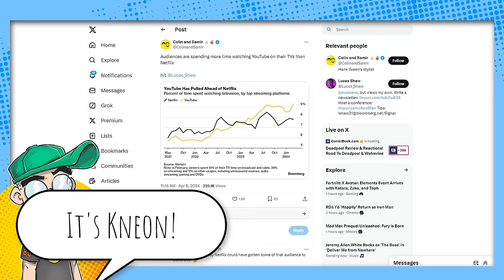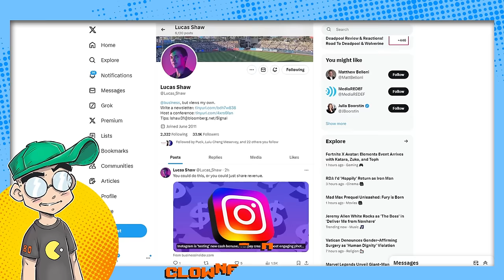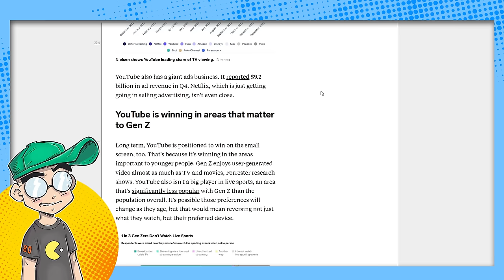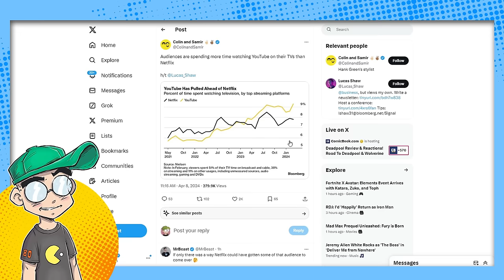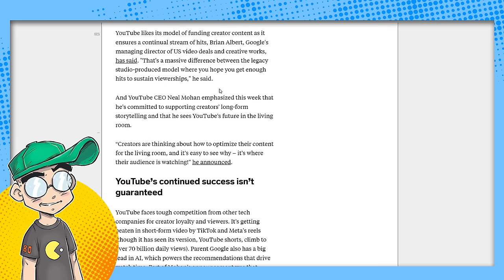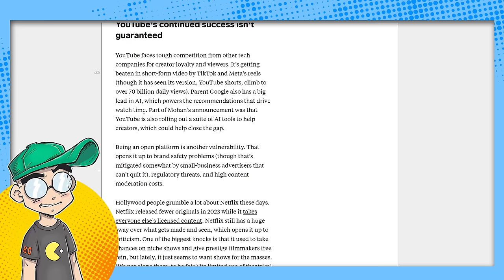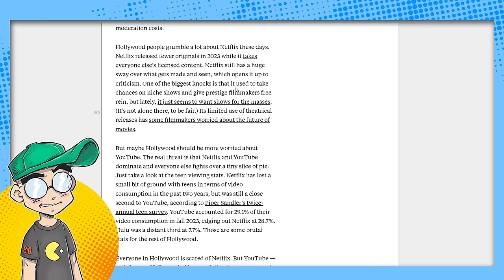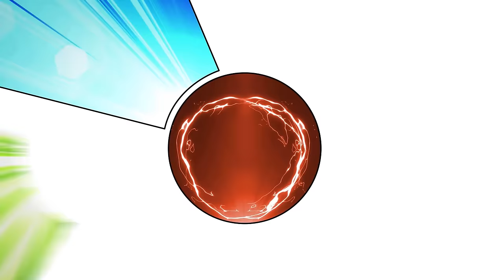Hollywood is AFRAID of YouTube, Media Says?!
Hollywood rightly should be afraid of YouTube, as it's a bigger platform than Netflix, and it's not controlled by the powers that be in Tinseltown. Well, that's the official story anyway. We talk about how Hollywood's FEAR of YouTube might explain WHY Hollywood freaks out on YouTubers when they're negative about new shows or movies. They know that YouTube might have the ability to sway people for or against a project.

"And we would've gotten away with it, too, if it wasn't for you pesky YouTubers!"